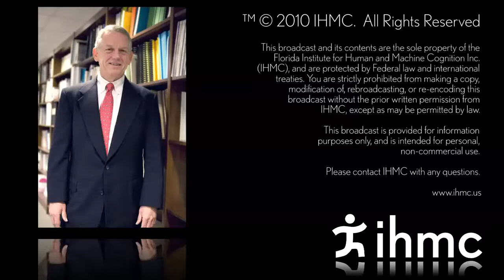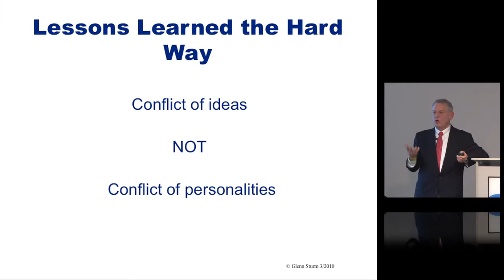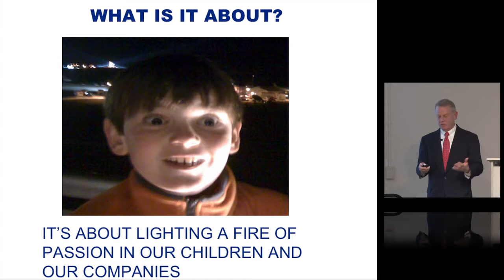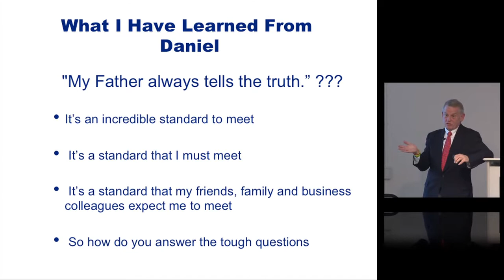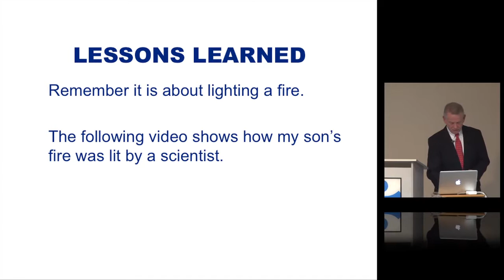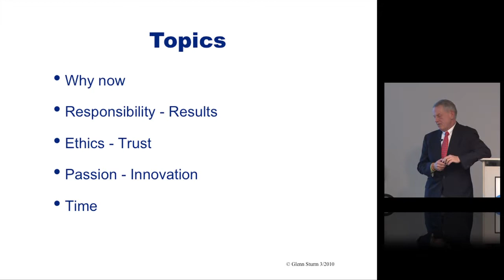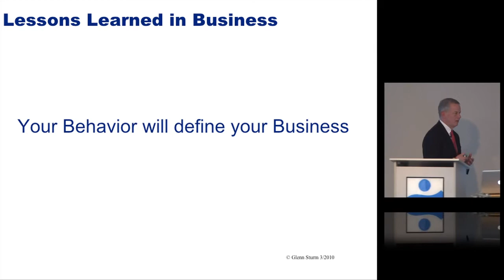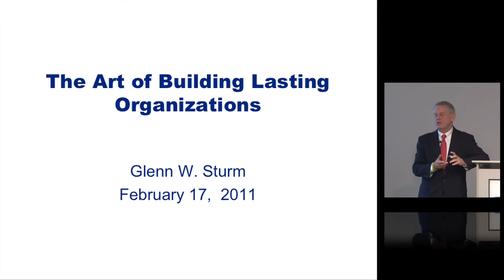Glenn Sturm - The Art of Building Lasting Organizations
Another lecture in IHMC's award winning lecture series. Glenn W. Sturm is a partner of Nelson Mullins Riley &amp; Scarborough LLP in the Atlanta